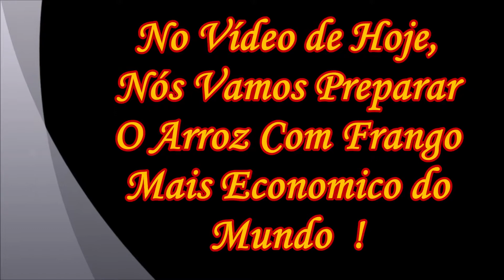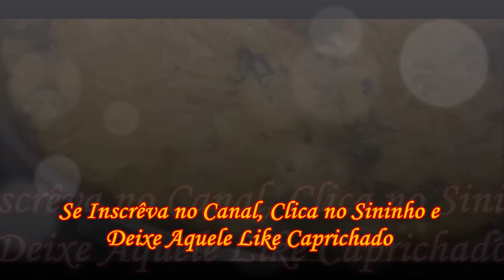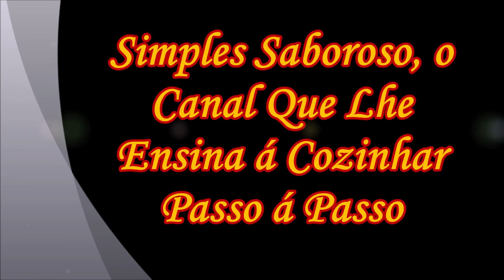Arroz Com Frango Mais Economico do Mundo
Ola pessoal, com o inicio do Inverno avançando ai vem a hora do almoço ou do jantar e nos dá aquela vontade de comer aquela Comida bem quentinha e gostosa que nos aquece e nos deixa deixa bem aconchegante  e no video de hoje, Eu vou lhes ensinar como se prepara Um Prato assim de épocas mais frias e muito comum em todas as  regiões do Brasil, Eu vou lhes ensinar como se prepara Um Delicioso Arroz Com Frango Mais Economico do Mundo, Um prato simples de se fazer e muito Saboroso, e deixa o nosso inicio ou final de dia mais quentinho e muito mais gostoso !

Ingredientes da Receita :
1  Xícara de Arroz
1 Filé de Frango Frito na Manteiga
03 Dentes de Alho
O fundo de Tempero que estiver  no  fundo da manela que fritou o Filé na Manteiga
Coentro, Salsinha, Cebolinha e Sal á Gosto !